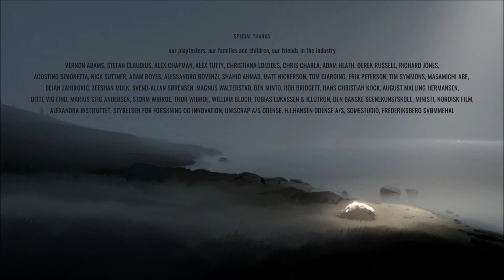"People Ball Forever" Inside: Part 7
This is an extra long part and also the finale. We find out what happens at the end of the game but not before seeing the human experiments, becoming a monster, and escaping the facility. People Ball prevails!

Game Name: Inside

Developer: Playdead

Game Description: Inside is a puzzle-platformer adventure game developed and published by Playdead in 2016 for PlayStation 4, Xbox One and Microsoft Windows. The game was released for iOS in December 2017. The player controls a boy in a dystopic world, solving environmental puzzles and avoiding death.

This is a playthrough of the game “INSIDE”. I wouldn’t call it a walk through because it is my first impression/gameplay and I’m figuring things out as I go. I’m sure you wont be surprised that this plain white American gamer girl, my name is Megan/Secretdevil1987, is into let’s plays of some indie titles and maybe a few popular games. Shout out to my fellow female gamers! Of course I play on pc so you may notice some differences if you play on console. I hope you enjoy commentary because there is plenty of it. I usually get my games for a few main sources including steam, epic, origin, and twitch. If you want to play this game, I would suggest checking those sources. As with most games I play, this series is broken into multiple short parts that are easier to digest than one long LP. There is a playlist for every game so if you miss a part you can simply go back and find it on the list. If there is a game you would like to suggest or recommend, please leave it in the comments and ill put it on my list. If you have never played this game yourself, let this be an informative preview/review which may help you decide to buy or not. P.S. Some of these games are free! Let me know if this game is on your Top 10 Favorites and about any tips and tricks you may know.